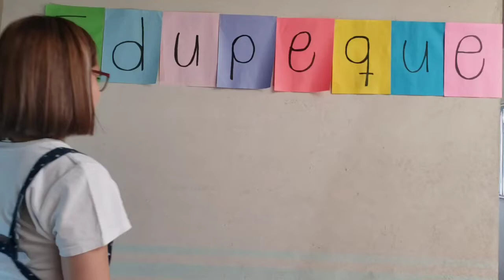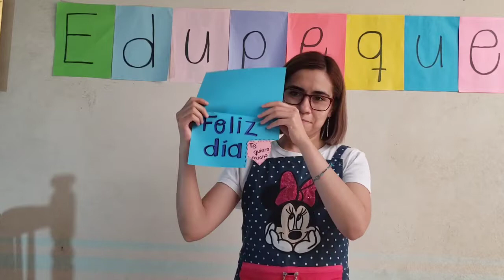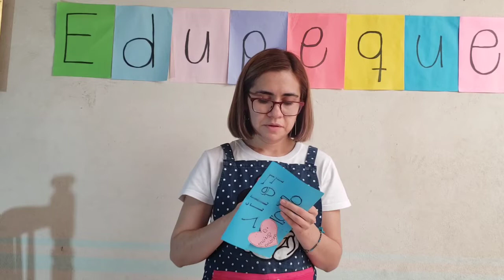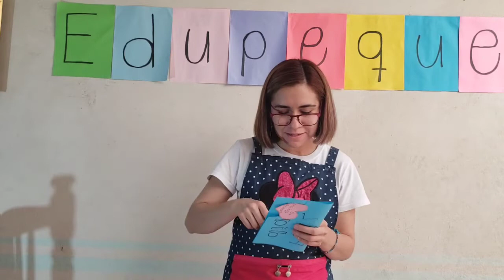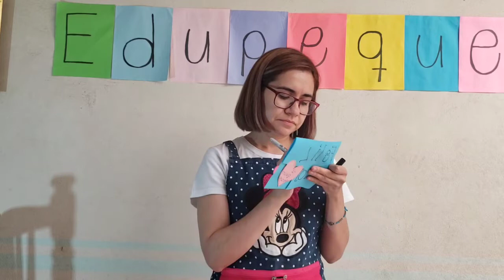Actividad: "Tarjetas para este dìa del amor y amistad"